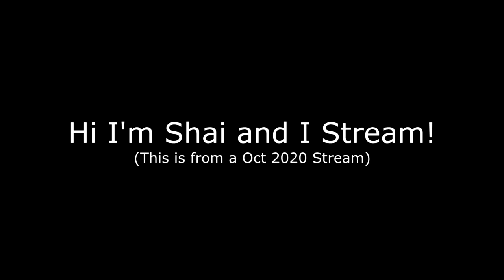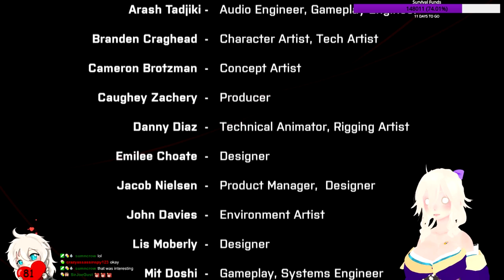We Went Back - Spooky Scary Spaceship Stuff